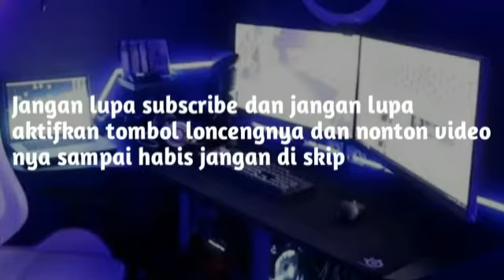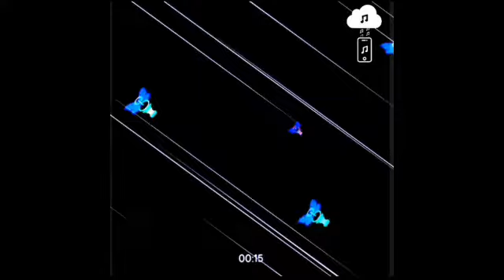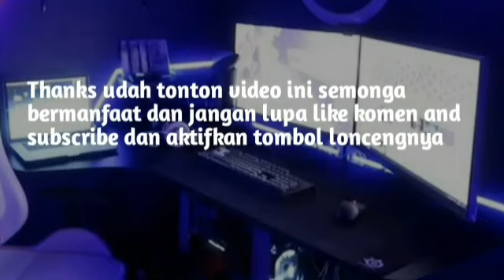🔴BAGI-BAGI MENTAHAN PARTIKEL SPECTRUM QUOTES LITERASI KINEMASTER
Hallo gays balik lagi dengan saya Yusril Art Saya disini tidak memberikan Tutorial melainkan

Bagi Bagi Mentahan Partikel Speckrum kinemaster terbaru 2020